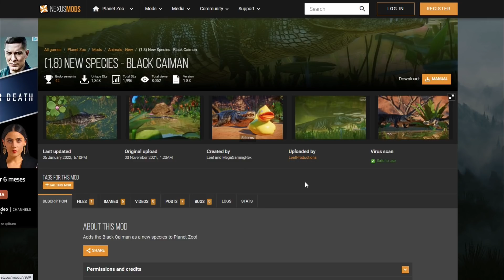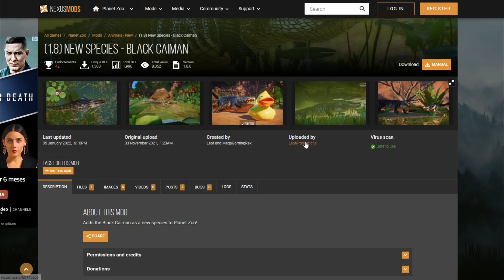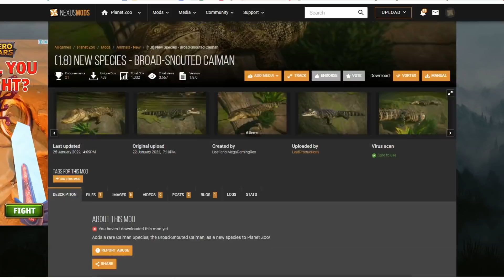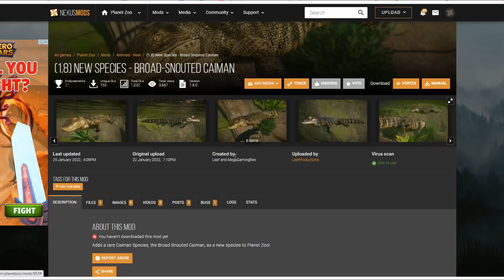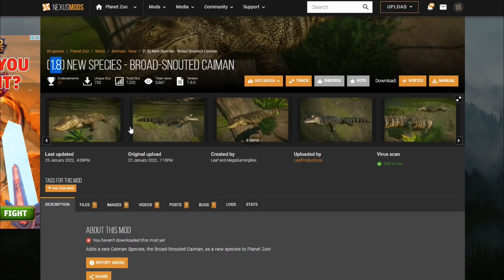É DO BRASIL!!! - JACARÉ-AÇU e JACARÉ-DO-PAPO-AMARELO no PLANET ZOO (MODs)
▶ Nitrado - Alugue servidores de jogos agora em apenas 60 segundos
Eu uso os servidores da NITRADO para hospedar alguns de meus jogos, servidores de alta qualidade e de fácil configuração, você pode alugar o seu servidor